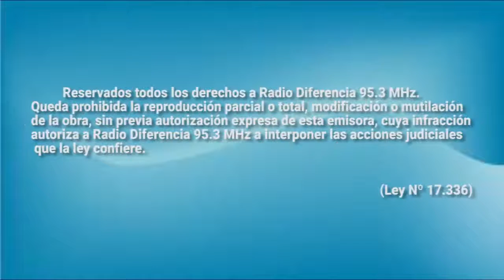Entrevista en Hora 13 - Rugby de Paillaco se destaca en la Región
El Rugby en Paillaco se destaca en la Región y va por más.